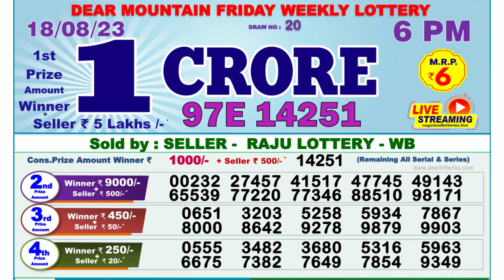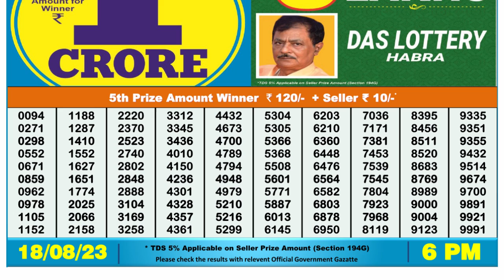🔴Dear Lottery Sambad Live 6pm today 18.08.23 Nagaland State Lottery Result